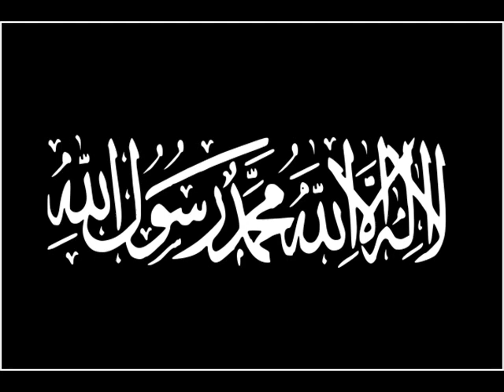surah muzamil mishary